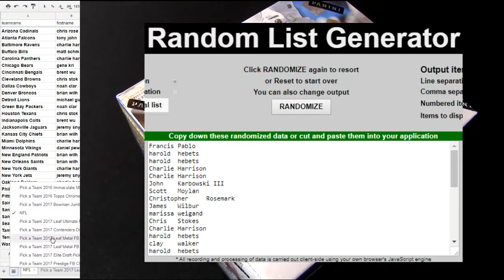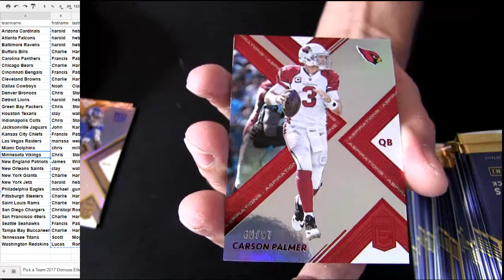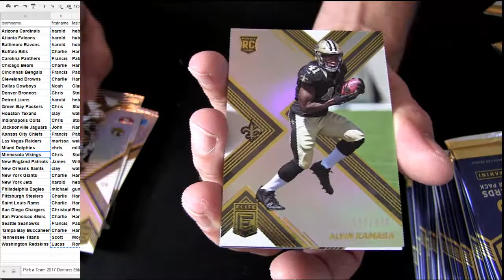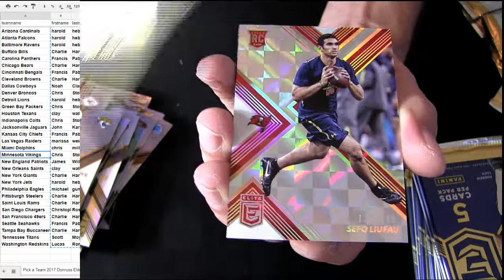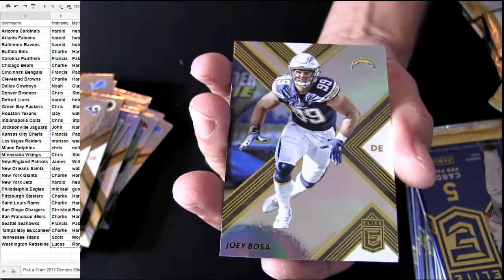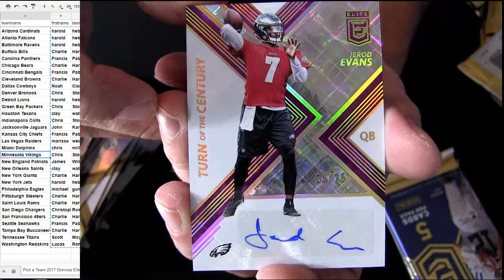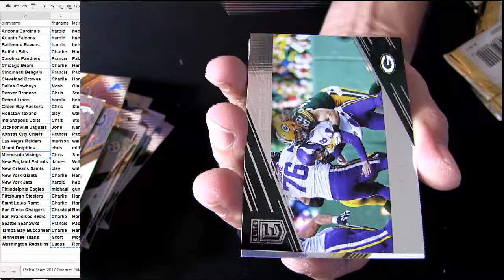17 Elite FB Teams #18